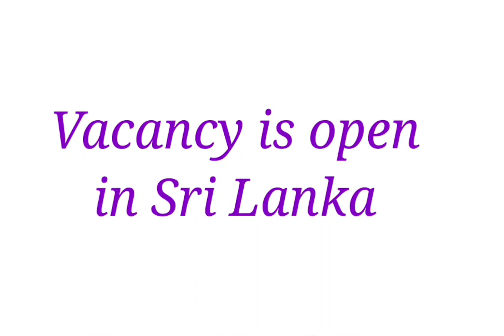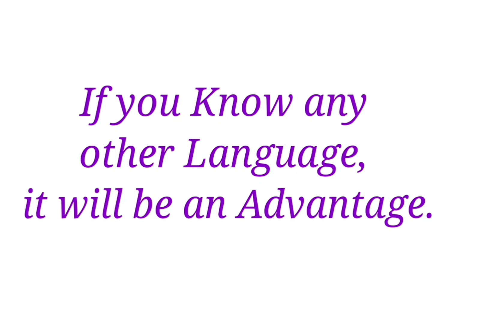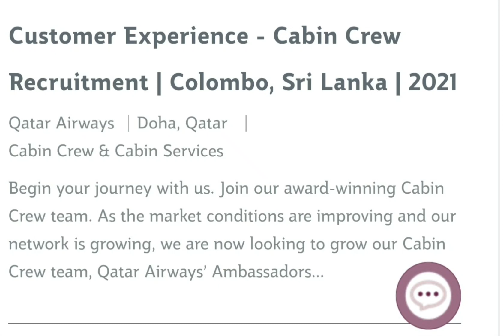Qatar Airways is Hiring Freshers, Male & Female as Cabin Crew | Sri Lanka | Harjeet's World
I will try my best to help you guys as much as I can.

Qatar Airways Assessment Day English Test information  : - km_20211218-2_1080p_1.mp4